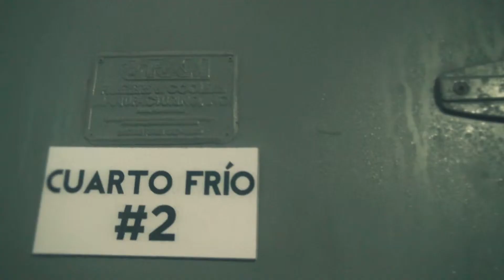Visita Planta Camaronera